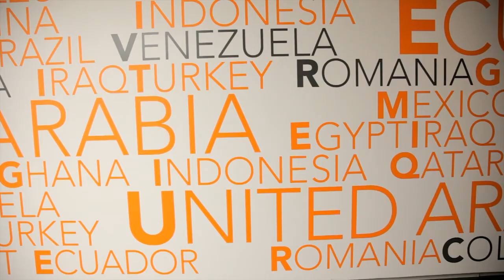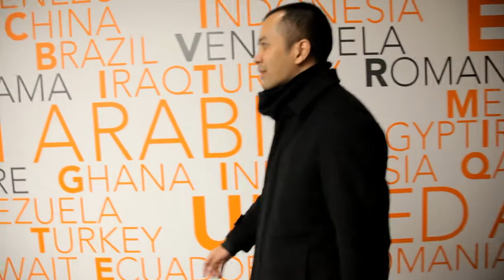Video Clips EGY CS-Coldplay Compilation Music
Video about Seoul city, South Korea during winter season. All footages and timelapse photos are taken from January until April 2013. 4 months footages and photos collection + 1 month editing.
Equipment: camera Canon 5d Mark II, intervalometer Pixel, tripod Gitzo, filter Kenko ND400.
Software: Adobe Camera Raw, Photoshop CS5, Lightroom 4, Premiere CS5.
Music Compilation by EGYCS Photography.
Special Thanks: Valen Myung for filming the ending part.